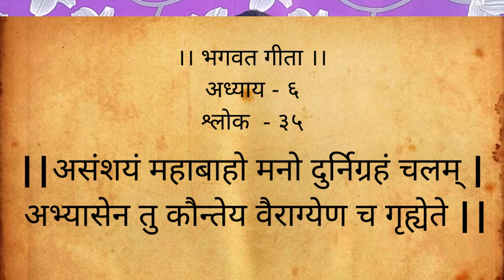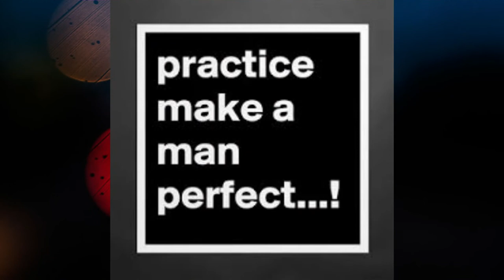मन को स्थिर कैसे रखे | How to control Your mind | Control your thoughts & mind | Rupanuga Das Iskocn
A video on how to control our mind Lesson From Bjagwad Gita
How to Control Mind Bhagwad Gita Video
mann ko sthir kaise rakhe
Life Changing Video
Brain Wash your self
Try this for 21 days and you will see a huge difference in your life.
its only take 21 days to make a habit..
We all are addicted to seeing bad things in a certain way; and its just disturb our mind but if you will try this for 21 days your mind will get under your control